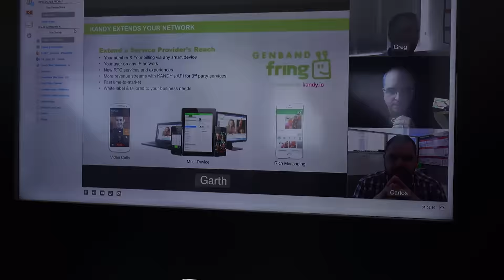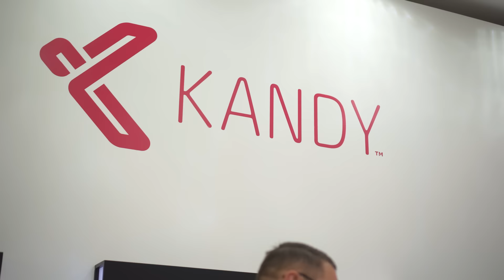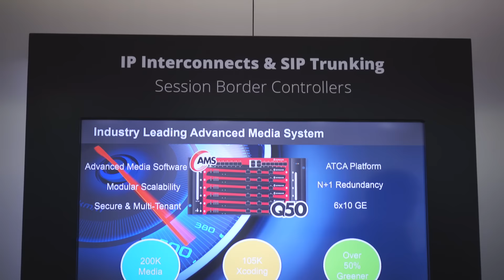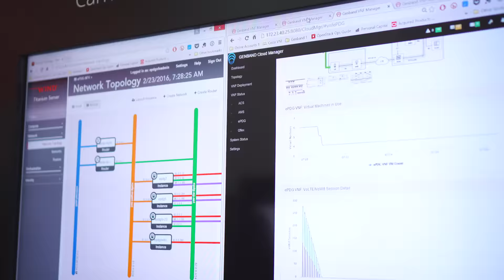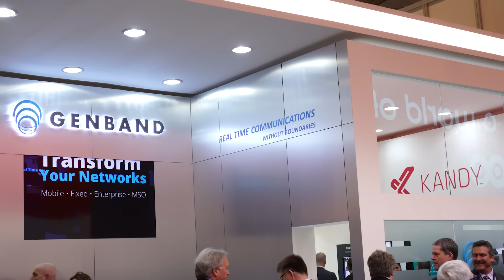GENBAND CEO talks Kandy's first year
David Walsh, CEO and Chairman of GENBAND, discusses the first year of its product Kandy. Watch this video to see what they've learned and how consumer interests and habits are shaping the product. Other information you will learn includes the following:
• What is Kandy?
• How does Kandy provide value for organization?
• Are carriers more willing to engage with AAS technologies?
• Is the era where carriers had to develop everything themselves over?
• How can Genband help carriers succeed in today's ecosystem?
• How does the Fring Alliance help carriers get the most out of OTT solutions?
• How does Genband plan to further develop the Kandy platform and Fring?